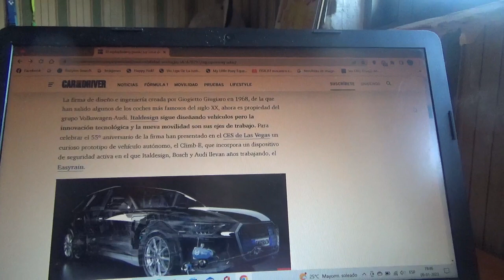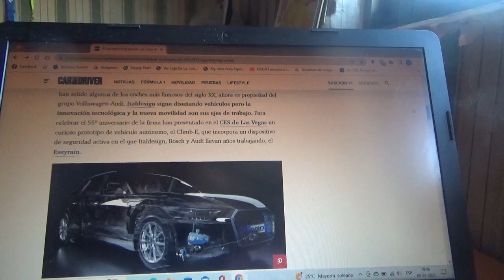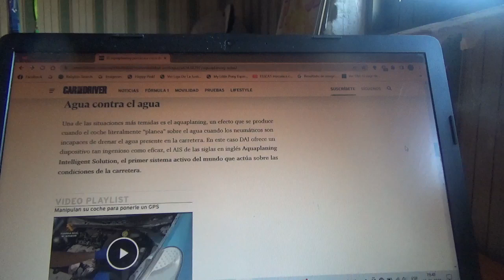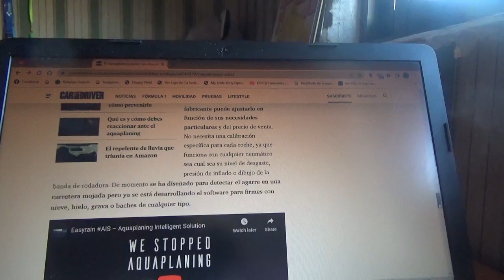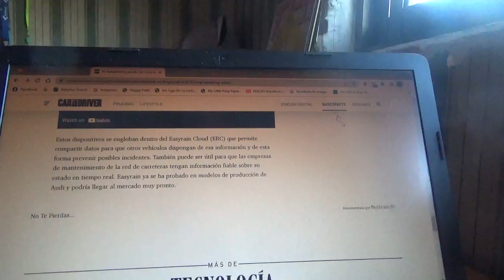Este es el nuevo sistema contra el aquaplaning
Su nombre es EasyRain y fue creado por la compañía de diseño automotriz italiana Italdesign creada por Giorgetto Giugiaro y que ahora es filial de Grupo Volkswagen